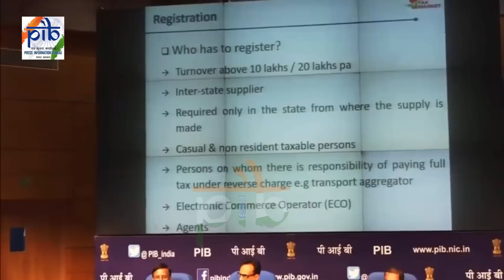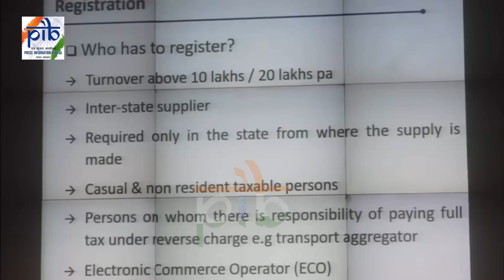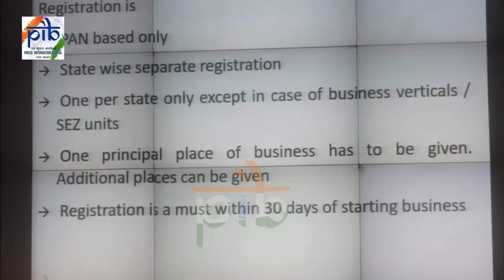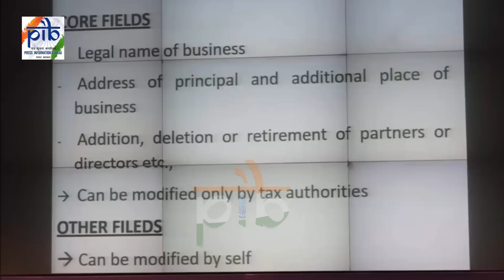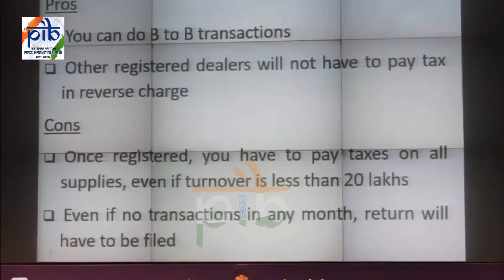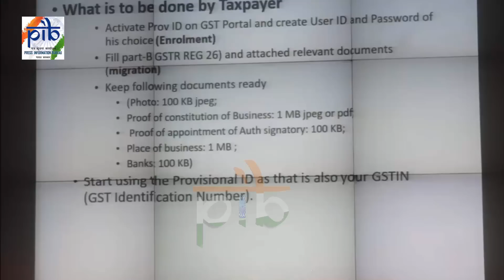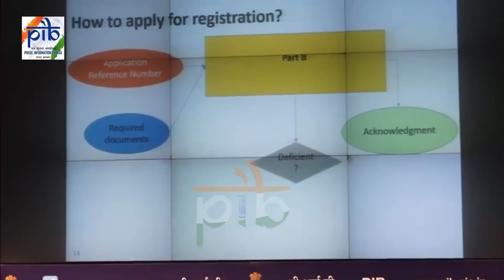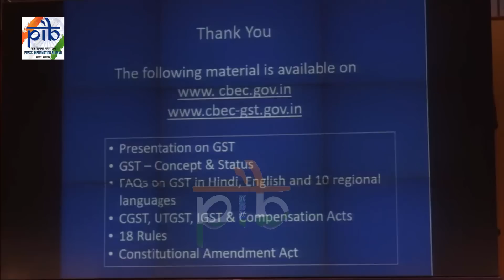Masterclass-4 on GST by Revenue Secretary, Dr. Hasmukh Adhia